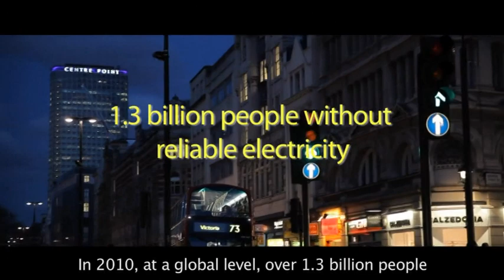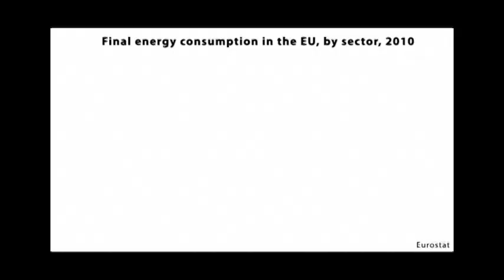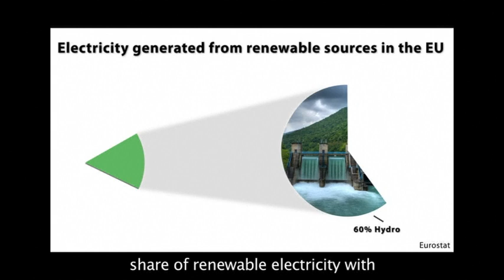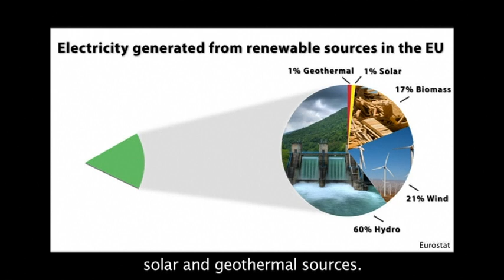Electricity in the EU - Sparking a Green Economy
The way Europeans consume and produce electricity can affect the environment. Here statistics have important findings to share ranging from data on what are the negative environmental effects of our daily behaviour to what are the most significant trends on electricity generated from renewable sources.

We are now calling on you to give us your ideas on how we meet those goals with concrete steps. The Rio+20 Public Consultation runs until January, and you can find it

This is one of a four serie of videos that tell four stories, in which a fictional character - the journalist Marta Wisdom - investigates and informs on the topics of green growth, green economy and poverty in the EU. In her investigations, reportage and interview she is supported by the findings of the EU statistics.